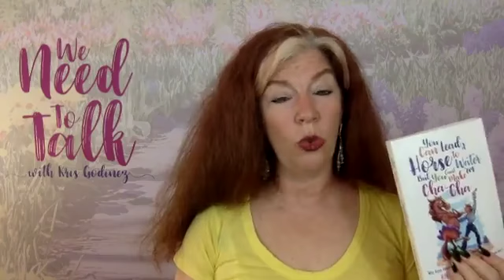Sexual Abuse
Trigger Warner: Sexual Abuse Discussion. Sex as a weapon.